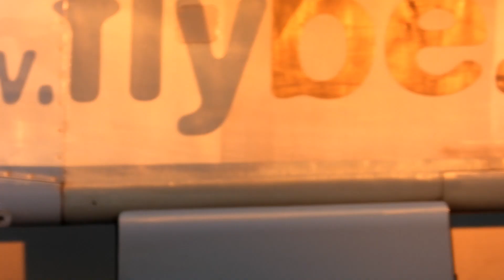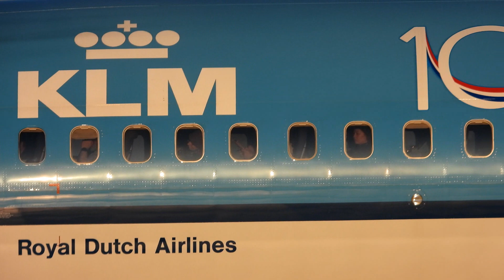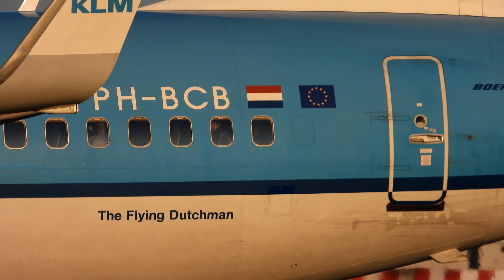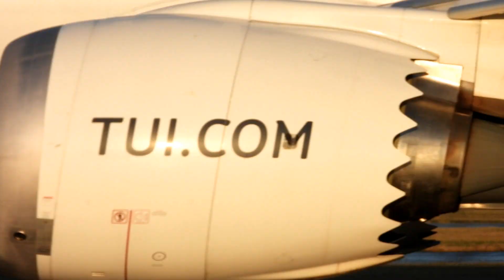MANCHESTER AIRPORT EGCC 30-DEC-2019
A Short Trip To Manchester Airport On The 30-DEC-2019 Making The Best Of The Weather Hope You Enjoy Thank You